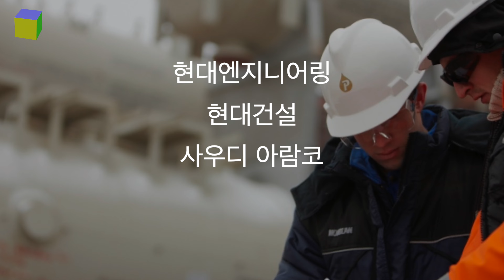사우디 자푸라 가스전 (현대엔지니어링+현대건설)